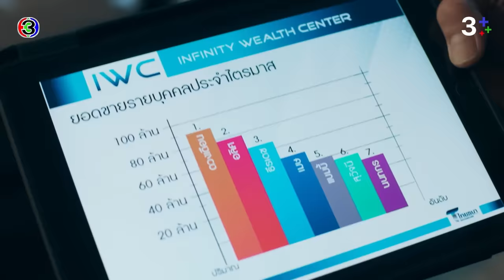FIN | ทำยอดขายไม่ได้ก็ต้องโดนปลด | ร้อยเล่มเกมส์ออฟฟิศ EP.6 | 3Plus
บทประพันธ์โดย : บีอีซี สตูดิโอ
บทโทรทัศน์โดย : ณัฐมล แพถนอม, สรเทพ เวศวงศ์ษาทิพย์
กํากับการแสดงโดย : นพโรจน์ โชติมั่นคงสิทธิ์
ผู้ผลิตโดย : บีอีซี สตูดิโอ (BEC STUDIOS)